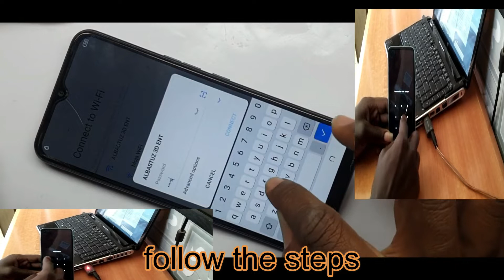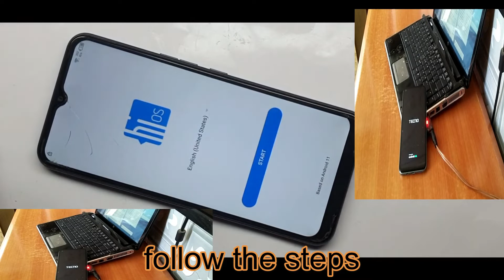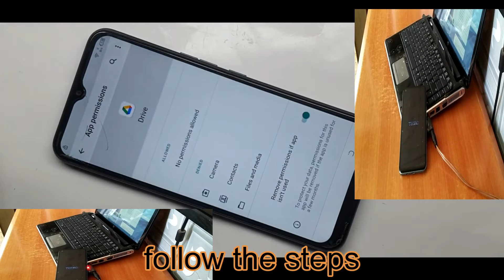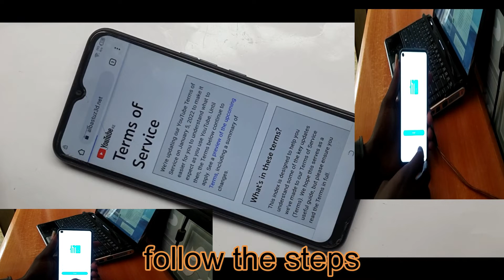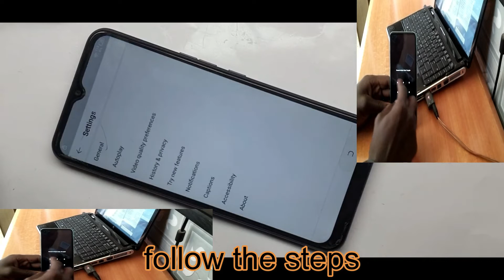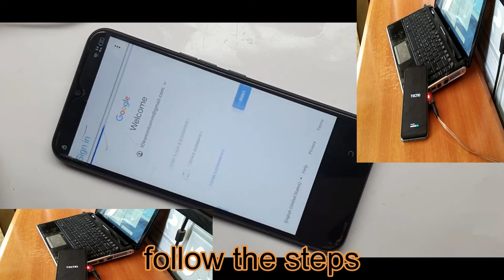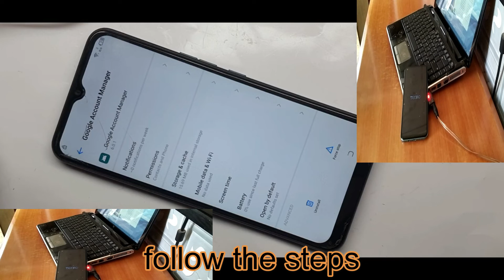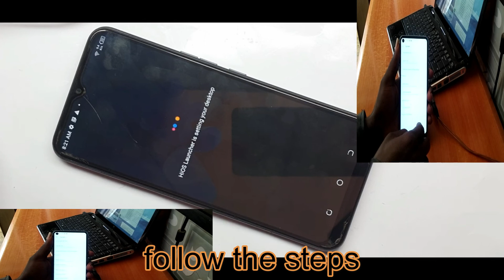How To Resent Password+Frp Tecno Camon 17 Pro CG6+CG7CG8 Frp Bypass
hi, this is all about HE FRPBYPASS.NET CANNOT BE RESPONSIBLE IF YOU'RE TRYING TO BYPASS FRP ON STOLEN PHONE. How to disable FRP (factory reset protection):. in your